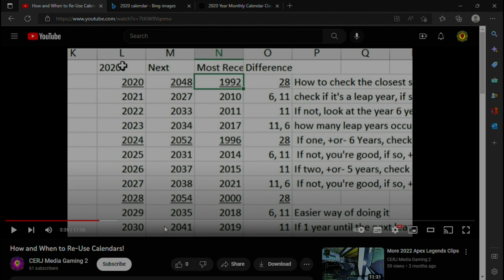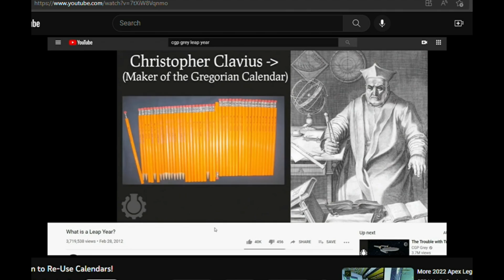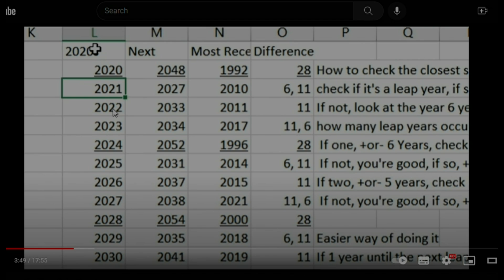How and When to Re-Use Calendars (Updated and Dark Mode Friendly!)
Stop wasting money on calendars! Just use your old ones
2020 Video: